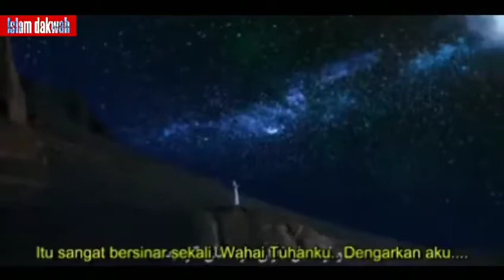Detik2 kelahiran nabi Muhammad Saw